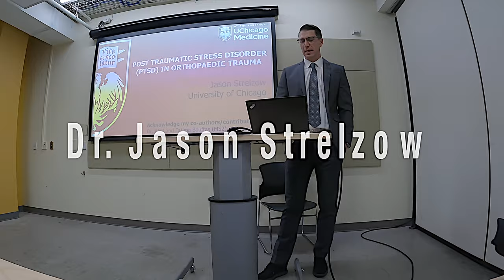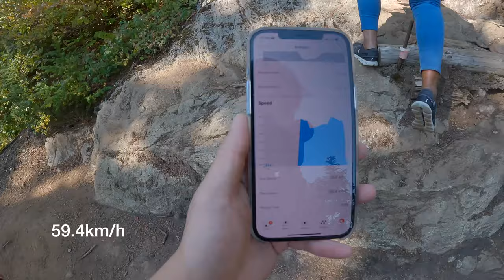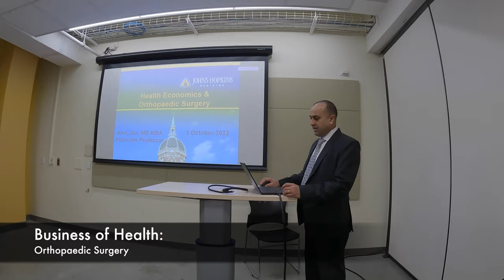The North American Travelling Fellowship | University of British Columbia Orthopaedics | Episode 1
Welcome to the @AOA1887 @canadianorthopaedicassociation North American Travelling Fellowship (NATF).  We will be travelling across 11 institutions making connections, sharing ideas and enjoying this unique experience.

Check out our first stop at my home program of @UBC @departmentoforthopaedicsub2584 (UBC).

Keep checking in for more!